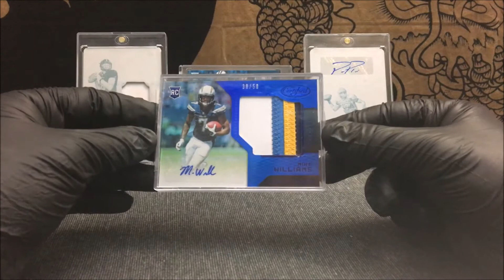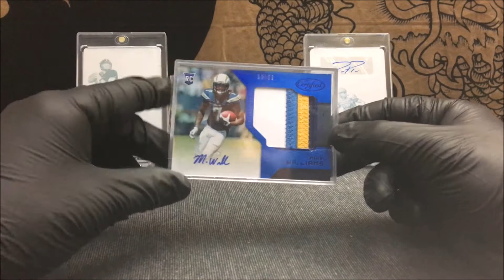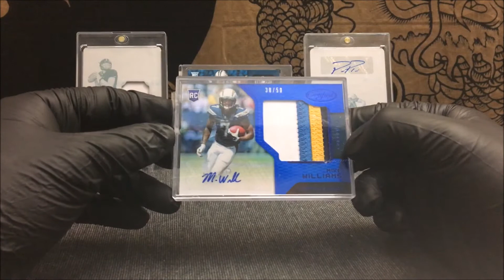Mailday! 1 Card! | 7th Pick in 2017 Draft!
Feel free to give me tips on how to improve my videos as well.

Checkout My eBay Page!

My Collection!

Intro Song!
Hozier - Take Me To Church (Jorgen Odegard Bootlegga Remix)

Outro Song!